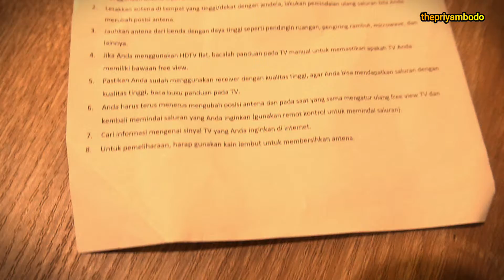antena tv taffware testing dan unboxing